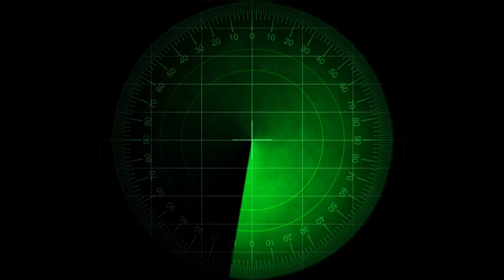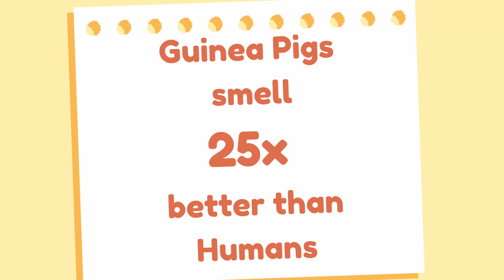Whiskers and Smell: How Guinea Pigs Navigate and Recognize Their Favorite Humans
Did you know that guinea pigs have whiskers that work like radar and a sense of smell up to 25 times stronger than ours? In this video, we dive into the incredible sensory world of guinea pigs, exploring how their *mystacial vibrissae* (whiskers) and super-sniffing noses help them navigate, recognize their owners, and find their favorite treats.

Learn fascinating facts about guinea pig anatomy, behavior, and sensory abilities, including why their whiskers should never be trimmed and how their noses process scents better than most animals. Whether you’re a seasoned guinea pig owner or just curious about these adorable pets, this video will help you understand your furry friends on a whole new level!

Don’t miss tips, fun experiments, and more insights about guinea pig care and their amazing senses.

## References:

Mystacial Whisker Layout and Musculature in the Guinea Pig: A Social, Diurnal Mammal,
Grant, R.A., Delaunay, M.G. and Haidarliu, S. (2017),
Anat. Rec., 300: 527-536.

Social System and Spatial Organization of Wild Guinea Pigs (*Cavia aperea*) in a Natural Population, Matthias Asher, Elisabeth Spinelli de Oliveira, Norbert Sachser,
*Journal of Mammalogy*, Volume 85, Issue 4, 16 August 2004, Pages 788–796,

The Musculature That Drives Active Touch by Vibrissae and Nose in Mice, Haidarliu, S., Kleinfeld, D., Deschênes, M., & Ahissar, E. (2015).
*Anatomical record (Hoboken, N.J. : 2007)*, *298*(7), 1347–1358.

Good Vibrations: The Evolution of Whisking in Small Mammals, Muchlinski, M.N., Wible, J.R., Corfe, I., Sullivan, M. and Grant, R.A. (2020),
Anat. Rec., 303: 89-99.

Smelling sounds: olfactory-auditory sensory convergence in the olfactory tubercle.
Wesson, D. W., & Wilson, D. A. (2010).
The Journal of neuroscience : the official journal of the Society for Neuroscience, 30(8), 3013–3021.

In this video we talk about:
guinea pig, cobayos, conejillos de indias, cochons d'Inde, meerschweinchen, morče, marsvin, cavia, marsu, tengerimalac, marmot, porcellino d'India, cobaia, gine domuzu, chuột bạch, świnka morska, морская свинка, خوکچه هندی ,خنزير غينيا, 豚鼠, モルモット, 기니피그, or หนูตะเภา!